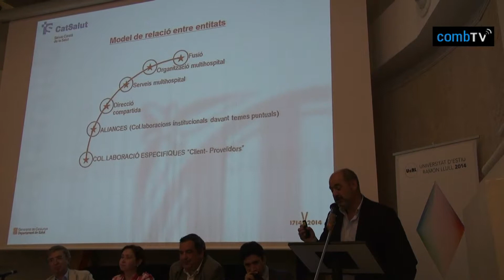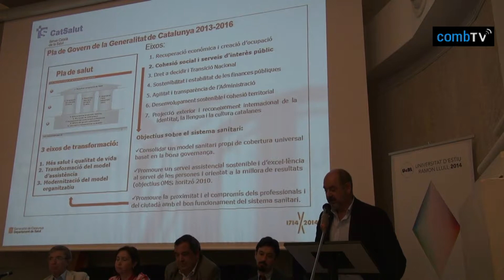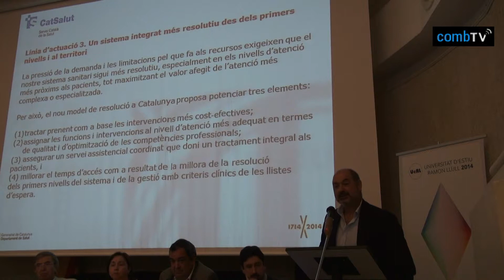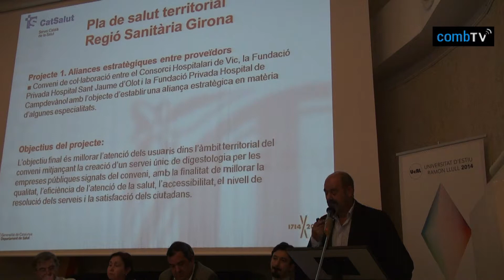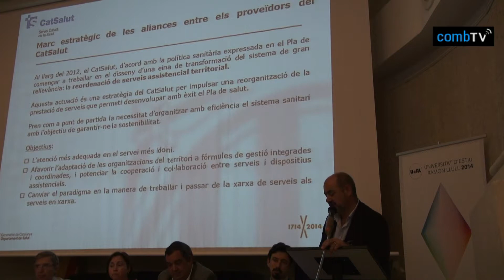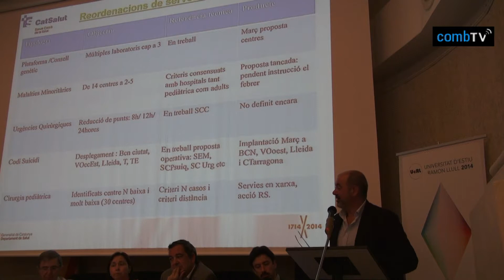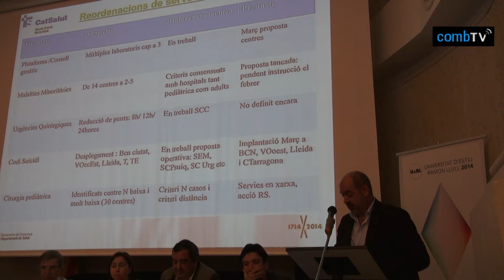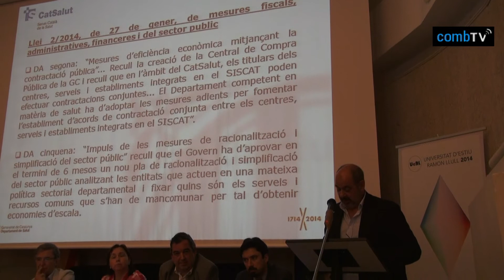12 Puigcerdà'14 - Dr. Josep M. Padrosa. S Cat Salut: Marc jurídic i polític actual de les aliances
XIV jornada d'Estiu de la Professió Mèdica
"Lideratge dels metges en la gestió: nous reptes - noves solucions"

Dr. Josep M. Padrosa. Servei Català de la Salut